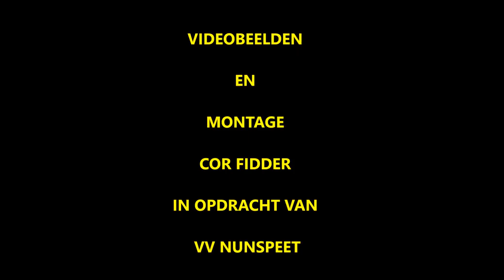Nunspeet JO13-1-NEO JO13-1 5 mei 2018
Nunspeet speelt in de Hoofdklasse,
NEO (Borne) speelt in de 3e Divisie